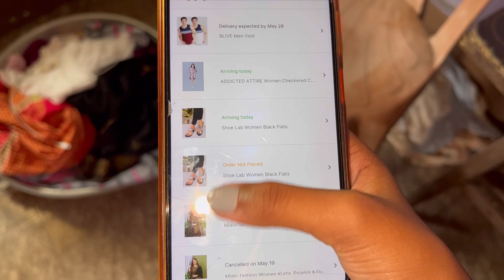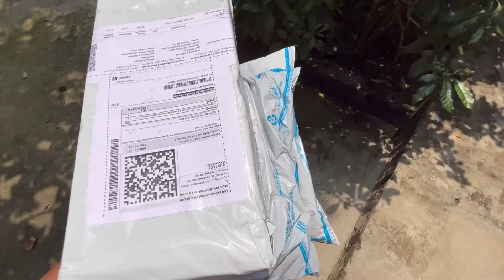সারাদিন আমি কি কি করি?🧐|| 4টে পার্সেল একসাথে Unboxing🥰|| Bhowal Jiya Official